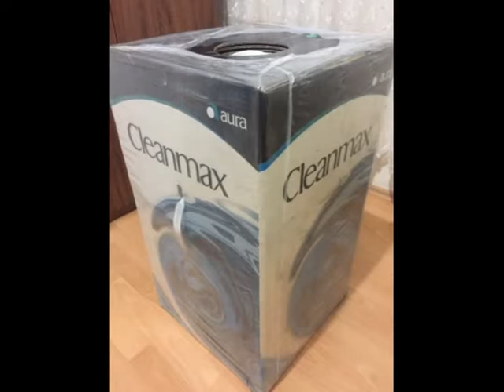Adana ikinci el Mobilya alanlar 0552 264 07 24 Adana Çekyat Baza Yatak Koltuk Takımı Alan Yer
Adana ikinci el,
Adana ikinci el eşya,
Adana spot eşya,
Adana komple eşya,
Adana ikinci el beyaz eşya alanlar,